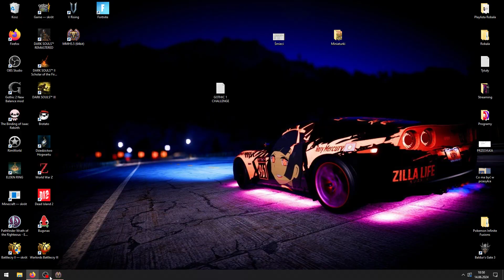Kampania 5 Część 2 Szmaragdowe Smoki 2z2 Heroes Of Might And Magic V + Modyfikacja5 5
Moja Przygoda w Grze Heroes of Might And Magic V + Kużnia Przeznaczenia + Dzikie Hordy, ogrywana wraz z modyfikacją "HoM&M V 5.5"
Zaparzajcie Herbatę, wyciągajcie ciasteczka i zapraszam cieplutko na Seans :D